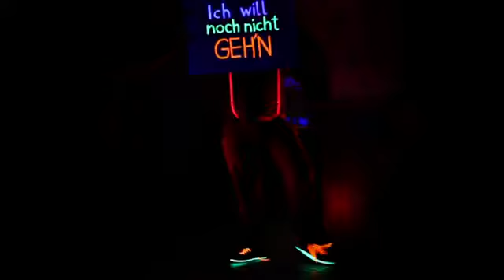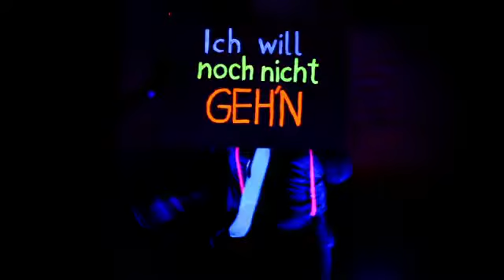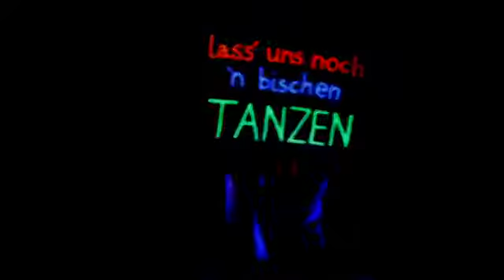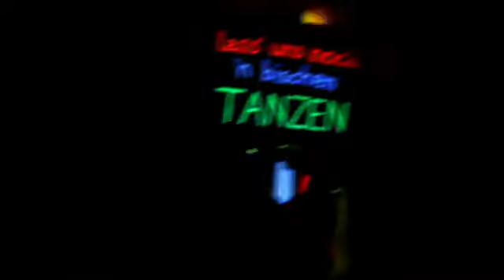Laserkraft 3D - Nein Mann (official Video)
Nein Mann ich will noch nicht gehen ich will noch ein bisschen tanzen.